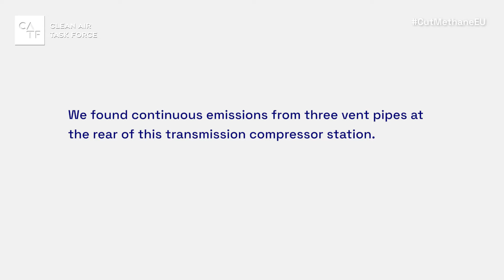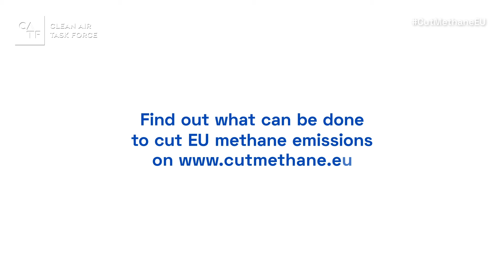Statie Comprimare Gaze, Sinca Compressor Station // Romania // May 2021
Location: Romania
Site visited: May 2021
Operated by Transgaz